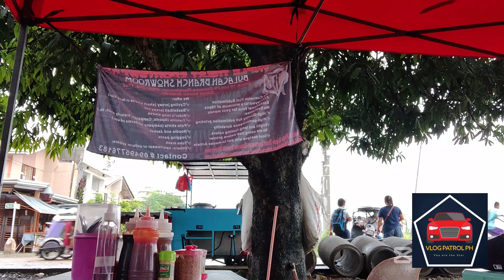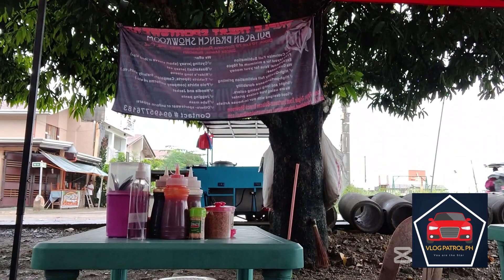PARES AT MAMI SA SONOMA PART 2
SHOUT OUT SA MGA TULOY TULOY NA PAG TANGKILIK SA CHANNEL AT SA PARES MAMI NI BOSS JOMAR ALAM NYO KUNG SINO SINO KAYO GOD BLESS PO.